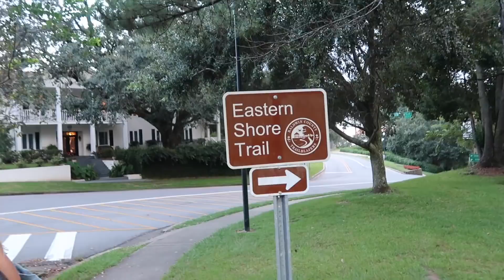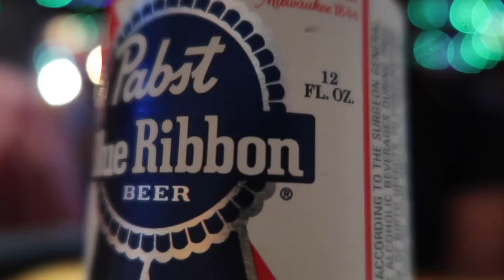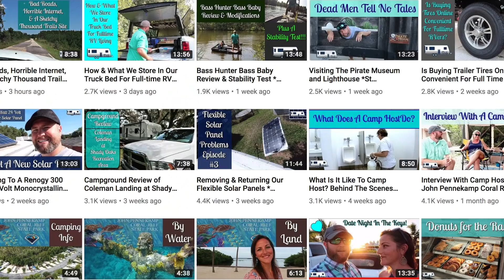RV LIVING INSIGHTS + BEERS 🍻😍Featuring I'm Not Lost, I'm RVing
We're Kyle & Olivia, a young couple traveling the country full time in our 16ft vintage camper. We hit the road in September of 2015 with the goal to live a minimal lifestyle and connect with the world around us. We want to share our experiences as we learn and grow, to hopefully help others who dream of life out on the open road. Join us as we discover the joys and obstacles of nomadic life!

Thank you to the following Patrons who've pledged $25+ to help produce this video!

🌷 Sheila D
🌺 HulaShack
☀️Chad R

Limited edition Drivin' and Vibin' T-Shirts!

GEAR

MUSIC